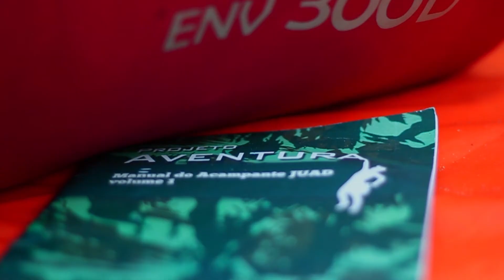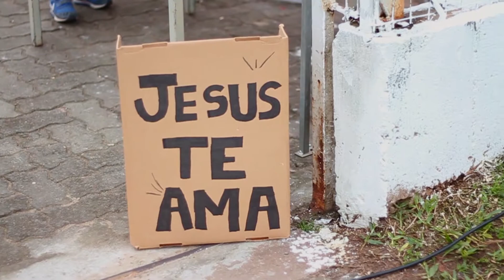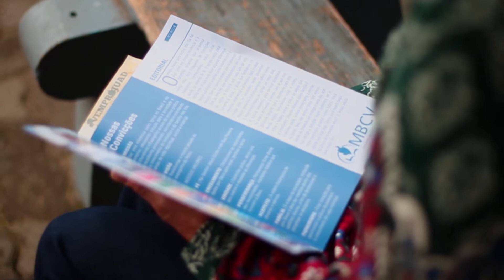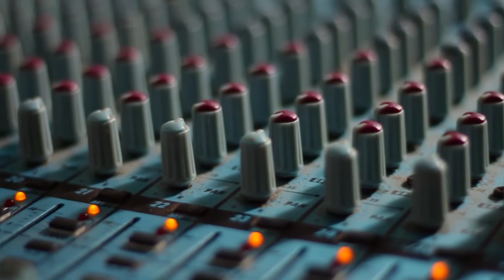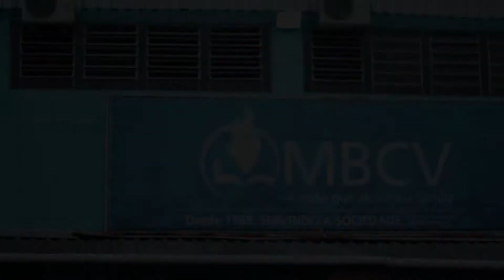MISSÕES | Servindo com Alegria - Viagem missionária (Lembranças 2018 #02 | JUAD Global)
23° Viagem Missionária do JUAD Sede em 2018, (PARTE 02) momentos onde levamos amor, alegria e esperança, servindo ao próximo e anunciando a palavra do nosso Deus.
O JUAD (Juniores e Adolescentes) é um ministério internacional e interdenominacional com sede em Novo Hamburgo, RS, que atua desde 1994 a partir de um programa progressivo e sistemático na formação de  juniores e adolescentes dos 4 aos 17 anos.
Com o objetivo  de formar cidadãos em potencial aptos a liderar e impactar positivamente a sociedade, os JUADs são instigados a descobrir seu propósito de existência, desenvolvendo o caráter de Cristo e o crescimento pessoal equilibrado nas áreas espiritual, social e material através de expedientes divertidos, intensos e marcantes.